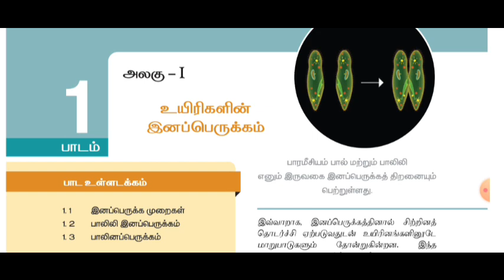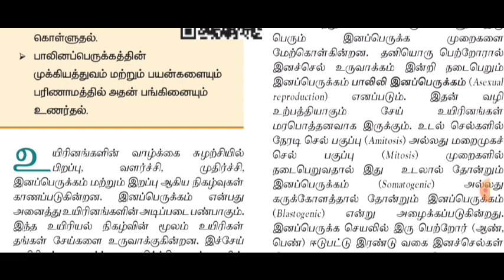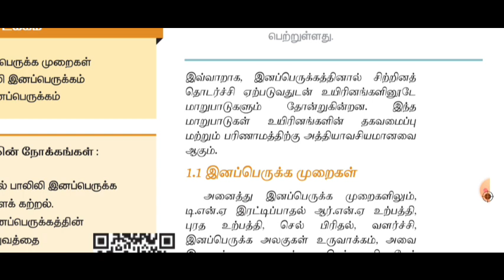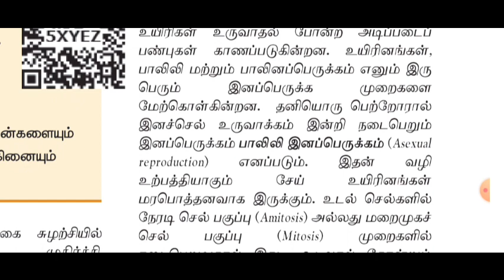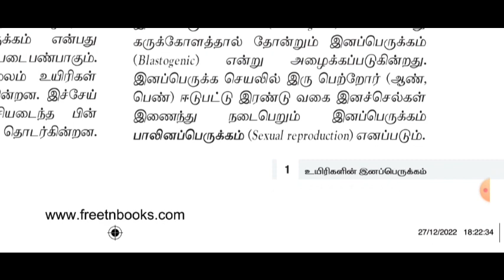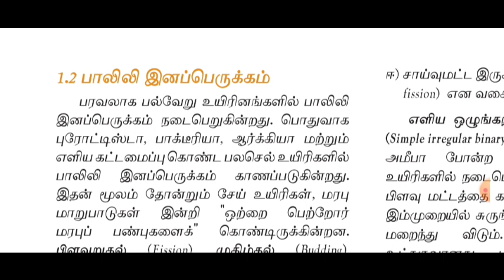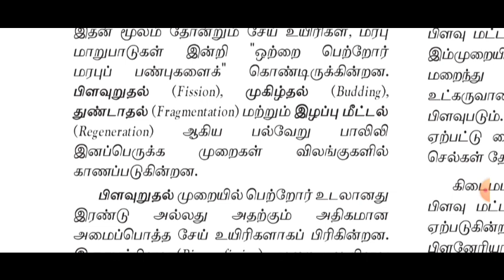+2-உயிரி-விலங்கியல்/1.உயிரிகளின் இனப்பெருக்கம்/பகுதி-1/இனப்பெருக்க முறைகள்